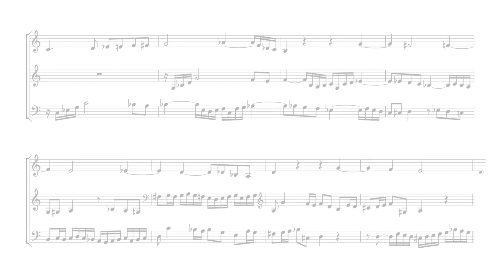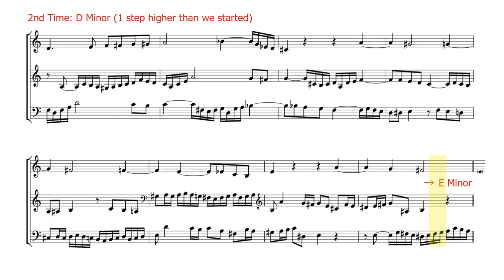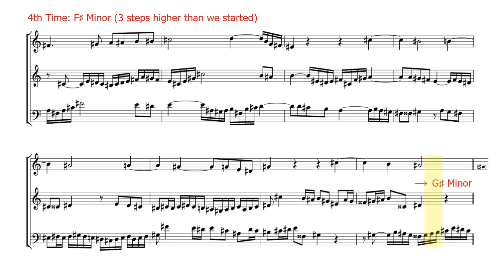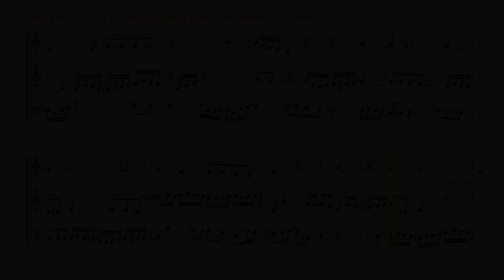Bach's Neverending Canon (30-minute version)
This is an updated version of a video I posted in 2008. This version is mostly different in that it has many more repetitions (almost 30 minutes worth), a newly engraved score, and uses virtual harpsichord instead of virtual guitar.

Here's what I wrote about the piece back in '08:

Canon a 2 per Tonos, from Bach's "Musical Offering." The top voice plays a version of the tune given to Bach by Frederick the Great. The other two voices are in 2-part canon, with the bottom voice leading and the middle voice following a measure later and a fifth above. The canon is designed so that it modulates up a whole step each time through; thus, after six times through, the music returns to C Minor where it began, but an octave higher.

This recording, inspired by a suggestion in Douglas Hofstadter's "Gödel, Escher, Bach," uses the Shepard Tone technique, meaning that a lower octave is constantly being faded in for each voice while the upper octaves slowly fade. Thus, by the time C Minor is reached again, the lower octave has taken over; so we're back exactly where we started.